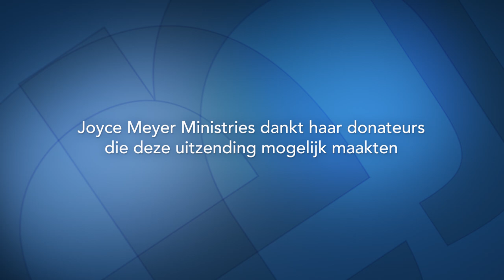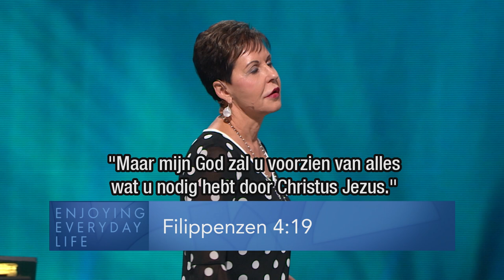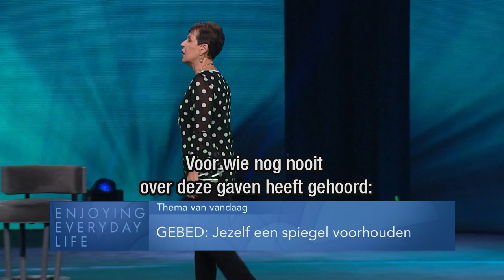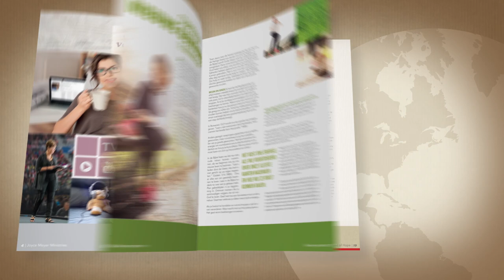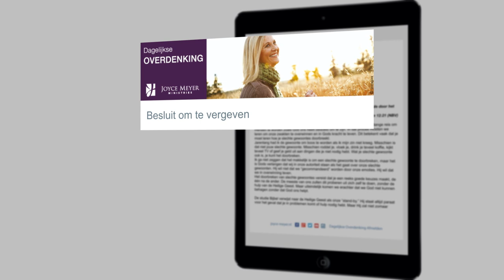Gebed: Jezelf een spiegel voorhouden 🪞 – Joyce Meyer – Karakter ontwikkelen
Gelijkenis over gebed | God is in staat ongelooflijke dingen in en door jou te doen. Ontdek vandaag de kracht van een vrijmoedig en volhardend gebed en begin God om grotere dingen te vragen!

00:00 GEBED: Jezelf een spiegel voorhouden
06:16 Lukas 11;5-6
07:15 Lukas 11;7-9
08:46 Lukas 11;10
13:50 Maleachi 3;10
13:59 Filippenzen 4;19
14:46 Lukas 11;11-13
18:26 Efeziërs 5;18
19:34 Efeziërs 3;16
20:16 Mattheüs 6;33
20:31 Opmerking Als jij voor God‘s zaken zorgt, zal God altijd voor jou zorgen.